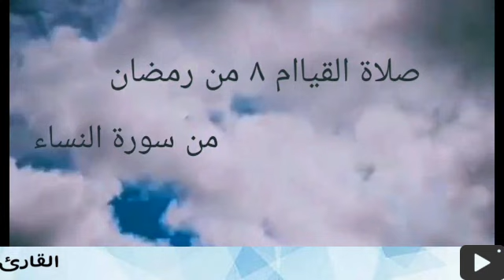من صلاة قيام ٨ من رمضان بصوت القارئ | عبدالرازق نصار .. المقطع من سورة النساء وسورة الفاتحه